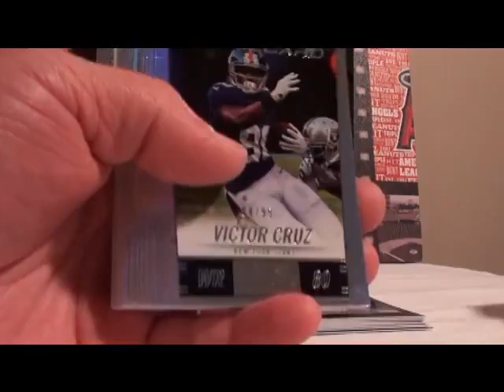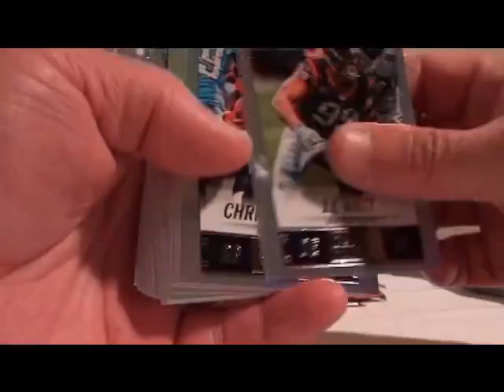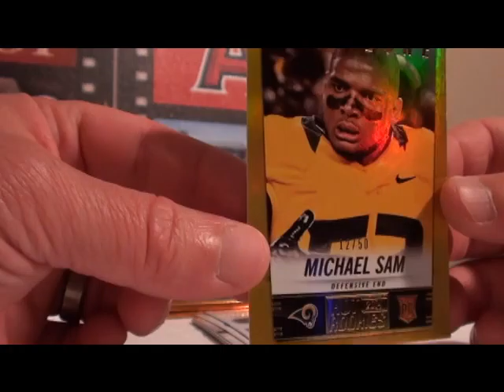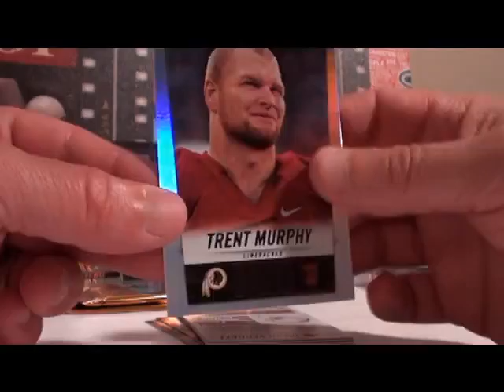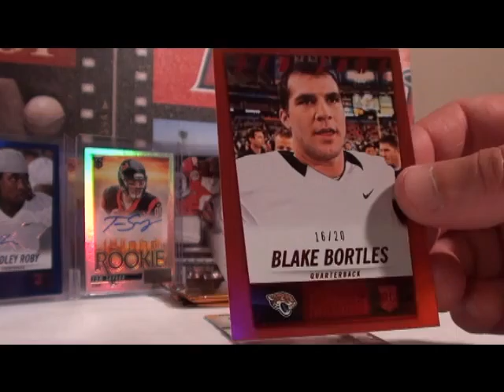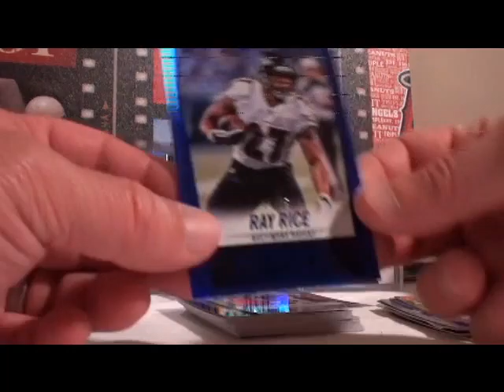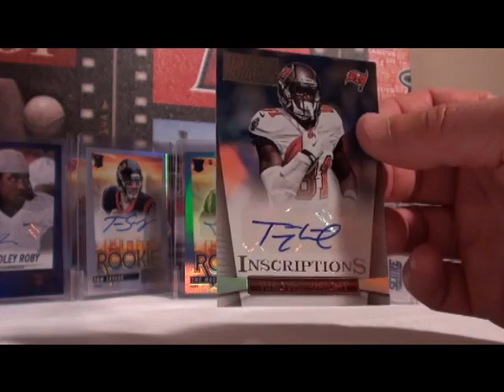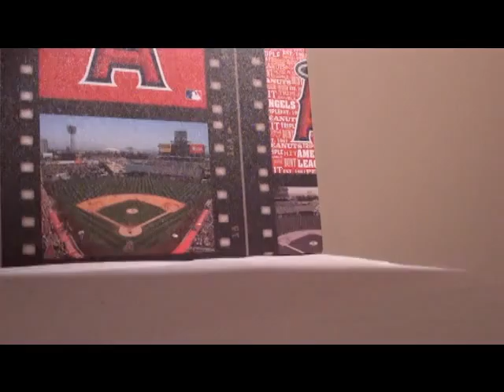2014 PANINI HOT ROOKIES 6 BOX HALF CASE BREAK # 12 05 08 2016